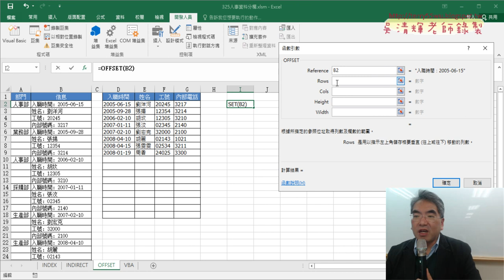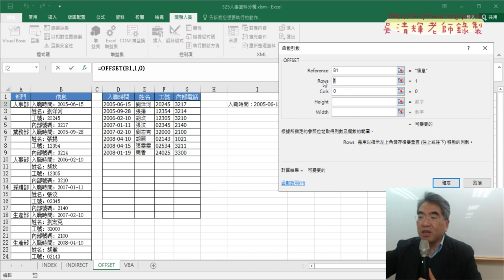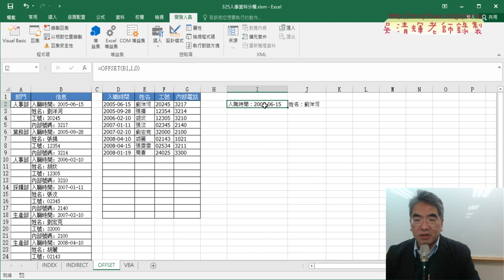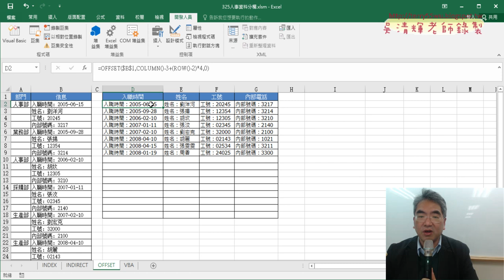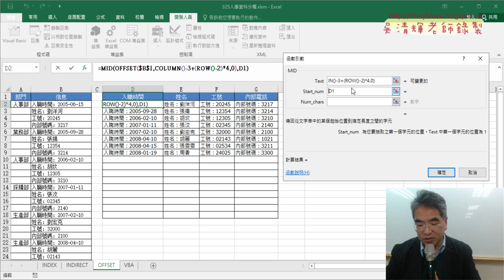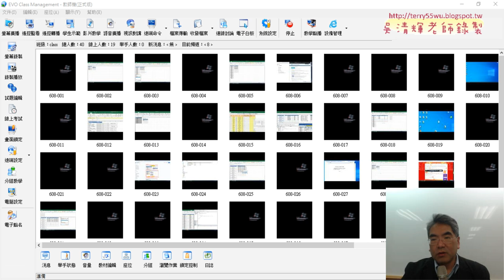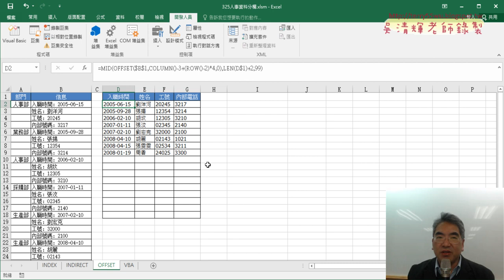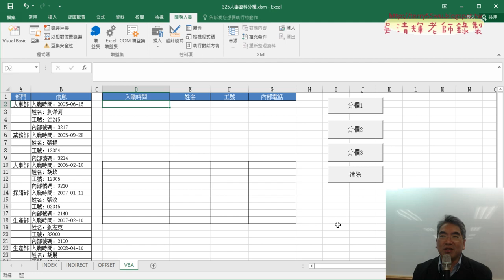02 人事分欄用OFFSET函數公式說明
上課內容：
01_重點複習所屬單位正規化與人事分欄函數與VBA
02_人事分欄用OFFSET函數公式說明
03_將MID改為REPLACE函數刪除欄名
04_班級查詢直接用VBA查詢並複製結果
05_複製資料改為Range物件的Copy方法
06_改成用篩選的方式複製資料到G5儲存格
07_改為不需按鈕而是H2改變就執行班級篩選VBA程式

上課用書：
Excel VBA一點都不難：一鍵搞定所有報表
作者： Excel Home
出版社：博碩
出版日期：2013/06/26
定價：380元

吳老師  113/1/27